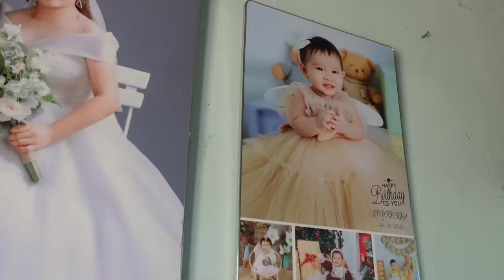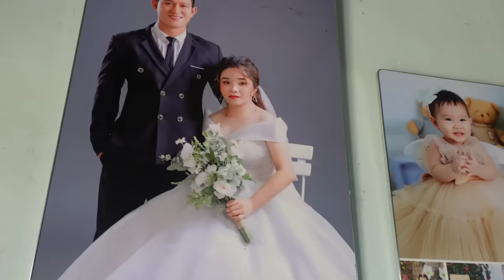Chàng trai trẻ chấp nhận lấy cô vợ tật nguyền và hạnh phúc ko trọn vẹn